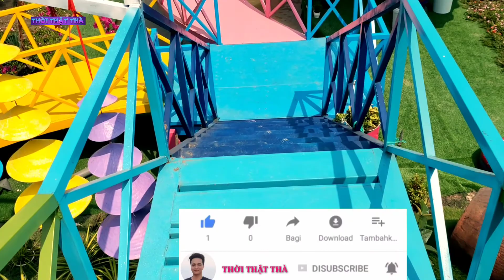Nhiều điểm chụp hình đẹp trong khu du thuyền vượt cạn ở sa đéc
Địa chỉ của du thiền vượt cạn ở Ấp khánh nhơn xã Tân quy Đông tp sa đéc  vào khu này sẽ có rất nhiều điểm du lịch mình thấy ở đây thiết kế tiểu cảnh chụp ảnh rất đẹp cả nhà có đi sa đéc nên gé địa điểm này chụp ảnh kỉ niệm xuân 2021

Tất cả video trên đây điều là bản quyền của thời thật thà.